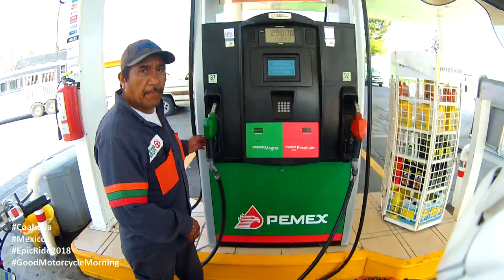Saltillo Coahuila to San Luis Potosi, Mexico - Epic Ride 2018 - S04E13 - Good Motorcycle Morning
Welcome to Epic Ride 2018!  My name is Marty, I go by SightWorks here on YouTube, and I have a show called Good Motorcycle Morning.  I am a father, a husband, a martial artist, magazine columnist, and moto travel obsessed :-)

This was my longest ride to date.  It was mostly the USA and Mexico with a little Canada thrown in there too.  Good Motorcycle Morning!

In this Episode, I leave Saltillo, Coahuila, and head due south to San Luis Potosi.  There's also a rebel attack on my mirror, lol.

Contributors to this episode include:

Stefan Netsman - "Quentino 9"
Apollo - "Pull Up"
Sven Karlsson - "Central Park Summer Session"

Here's how to find us everywhere...

My Camera Gear:
Drift Ghost-S
Drift Ghost HD
Drift Stealth 2
SJCam M20
Samsung S3
Samsung S5